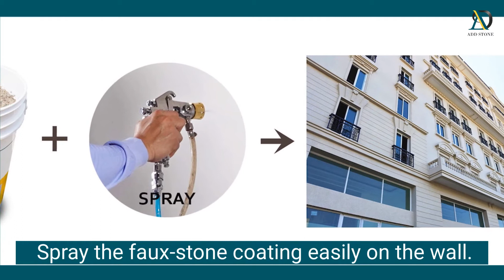High-Fidelity Stone--Like Texture Coating | Aberdeen Decoration Co.,Ltd | Taiwantrade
Add stone, faux stone texture expert.
 We are the faux stone coating manufacturer. We provide faux-stone coating service.
 Spray the faux-stone coating easily on the wall. It is very light and durable, and it is like real granite.
 The granite texture customized. add stone help you create your own granite.
 Add stone product case gallery.

 0:00:00 ADD STONE FAUX STONE TEXTURE EXPERT
 0:00:03 We are the faux stone coating manufacturer.
 0:00:10 We provide faux-stone coating service.
 0:00:14 Spray the faux-stone coating easily on the wall.
 0:00:18 It is very light and durable, and it is like real granite.
 0:00:23 The granite texture customized. ADD STONE help you create your own granite.
 0:00:28 ADD STONE product case gallery.
 0:00:47 Want more information? Contact us TODAY!
0:00:50